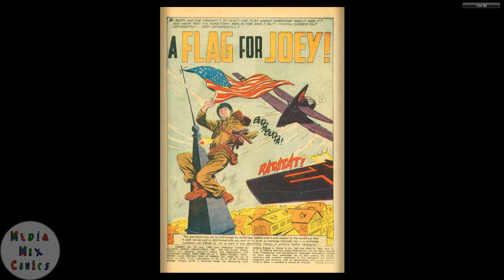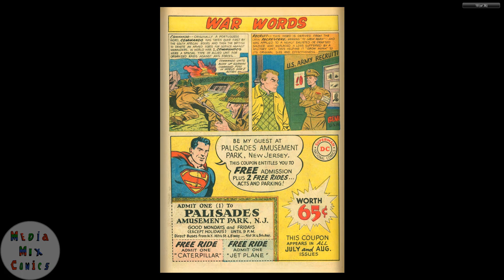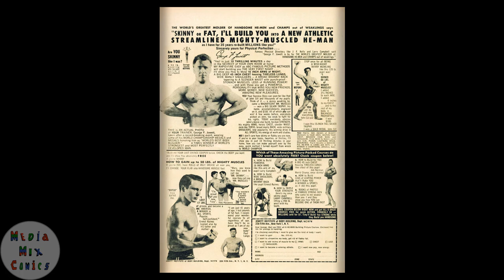GI Combat #074 DC Comics